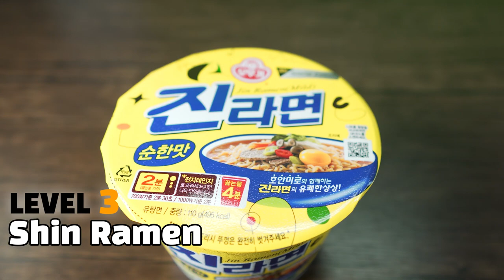How Spicy is it? - 5 levels of Korean Spicy Food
With this video, You could eat Korean Spicy food with confidence!
Stacey Approved!

Love,
Stacey 💙